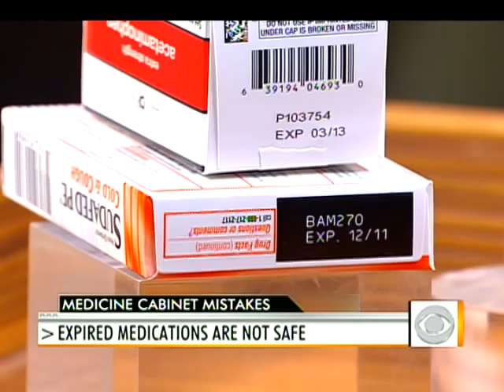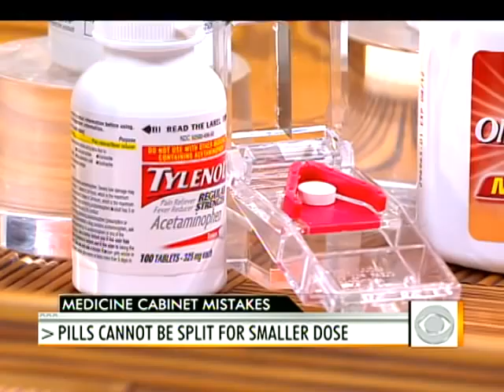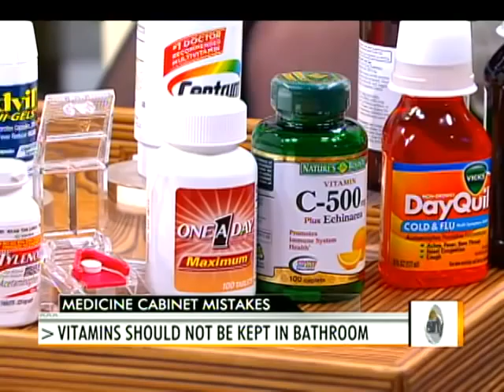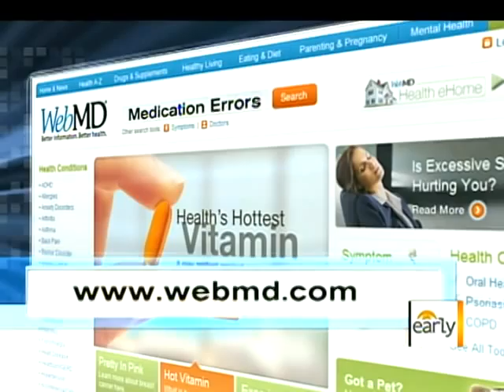Medical Cabinet Misconceptions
Dr. Holly Phillips spoke with Rebecca Jarvis on five common medicine cabinet mistakes that you can easily avoid.